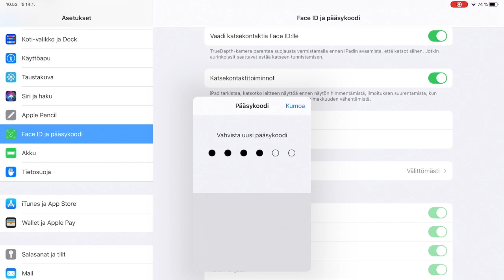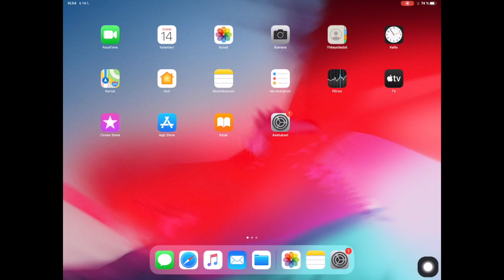Osuvat Taidot: Apple iOS -laitteen suojaaminen pääsykoodilla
This video is about iOS